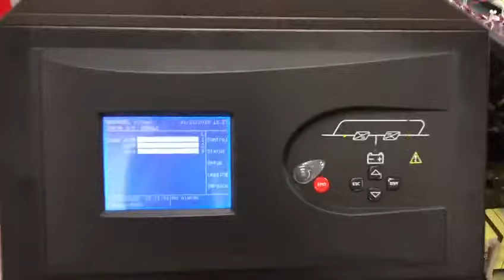UPS-GER 10 kVA Uninterruptible Power Supply(UPS) from Germany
Germarel GmbH - UPS-GER Series 10KVA Uninterruptible Power Supply ( UPS )

Germarel GmbH produces a wide range of products, one of our most demanded products is UPS-GER Series Uninterruptible Power Supply. In the video, we are showing our project UPS 10 KVA while on the technical test before shipping to our client.

Germarel GmbH works to understand better our customer's needs all around the world and to offer first-class solutions from Europe, Germany. Germarel GmbH engineers our Uninterruptible Power Solutions / UPSs pursuant to our clients' demands. We supply our clients across the globe with the highest quality UPS solutions, such as UPS 10KVA to 1000KVA. All our UPS-GER solutions are produced in Germany in Europe by Germarel GmbH. We have a perfect technical support system to follow our projects and products globally. Designed and manufactured in Germany, our UPS-GER series is truly robust and of premium quality.